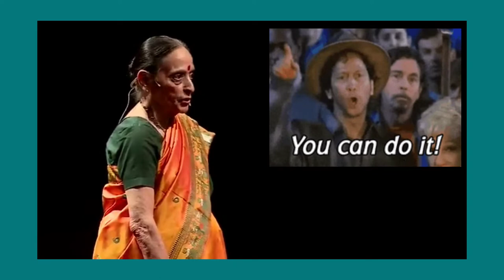Meet Justice Leila Seth ll Resilient ll Persistence Woman ll The first woman judge Delhi High Court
The first woman judge on the Delhi High Court and became the first woman to become Chief Justice of a state High Court, Himachal Pradesh High Court, on 5 August 1991. She was also the first woman to be designated as a senior counsel by the Supreme Court of India.

Sadly she's not with us today

Leila Seth passed away on May 5, 2017, at the age of 86. Her optimistic spirit lives on in all of us. She lived a full, happy and meaningful life, and her outlook towards challenges posed by societal evils is one that we can all try and inculcate in ourselves.

"Leila Seth was the first woman to be made a Chief Justice of a State High Court."

Justice Leila Seth recommended that the rape law be made gender neutral and survivors of any gender (male, female, trans) be allowed to seek remedy.

Leila has also been extremely vocal in supporting her son when he came out to her as gay.